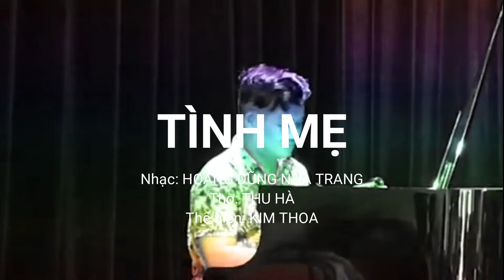TÌNH MẸ || Kim Thoa || Full || Ca khúc về Cha Mẹ hay